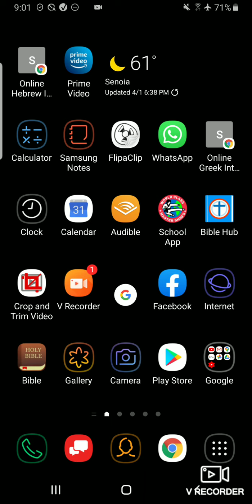Ain't Nobody Got Time For That! Do Not Fear!